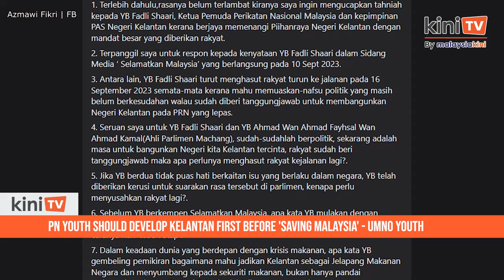PN Youth should focus on developing Kelantan first before 'saving Malaysia' - Umno Youth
Kelantan Umno Youth called on Pasir Mas MP Fadhli Shaari and his party PAS to focus on developing the state before trying to save Malaysia.

This comes in response to the Perikatan Nasional Youth chief's announcement yesterday that they are launching a movement called 'Gerakan Selamatkan Malaysia' and planned to hold a protest in Kuala Lumpur this Saturday.

"Before you embark on this campaign to purportedly save Malaysia, why don't you start with ‘Majukan Kelantan’ first instead of continuously trying to destabilise the government?" said Kelantan Umno Youth chief Mohd Azmawi Fikri Abdul Ghani.